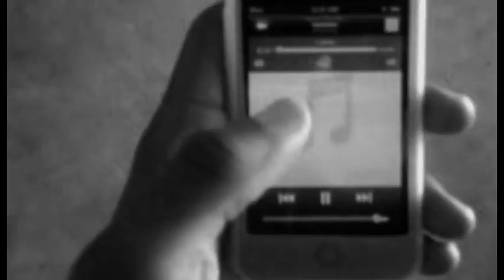Kurtiz The Kid "Insomnia" mixtape Trailer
TRAILER FOR KURTIZ THE KID'S NEW MIXTAPE "INSOMNIA"

Mixtape will not be released until over 1000 people join the Kurtiz The Kid facebook fan